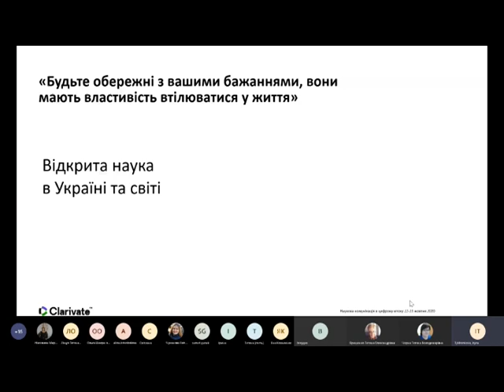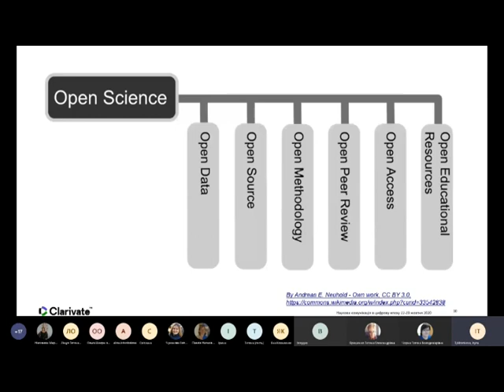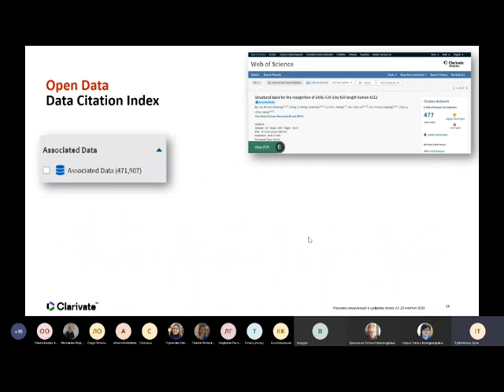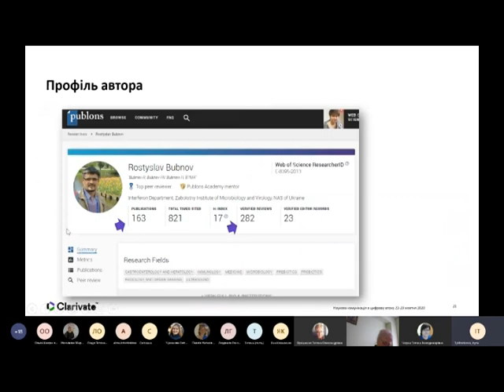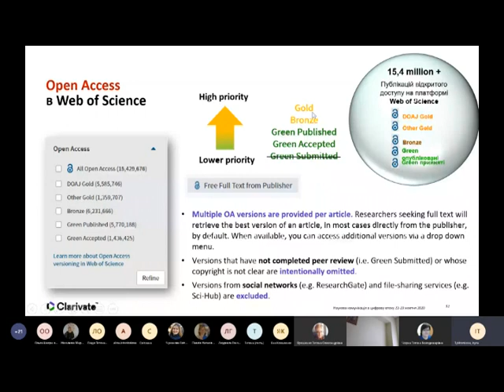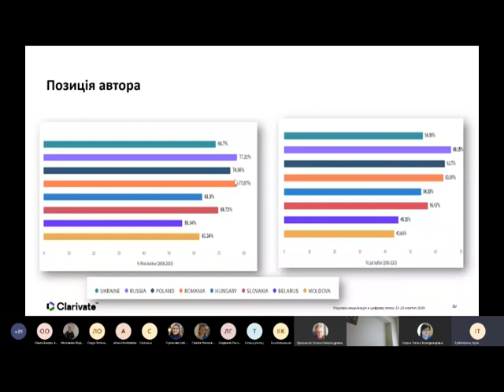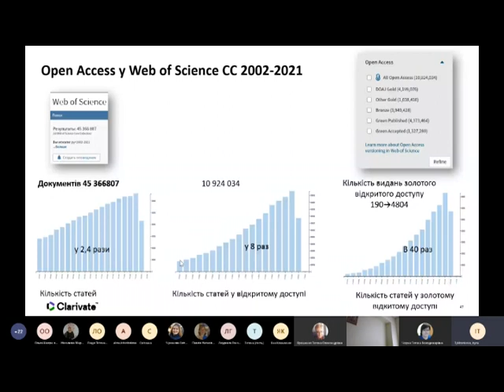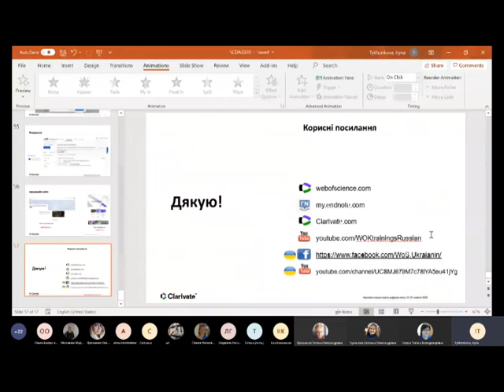SCDA20: Ірина Тихонкова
Відкрита наука в Україні та світі.

Ірина Тихонкова, канд. біол. наук, Clarivate, США.

8-а Міжнародна науково-практична конференція “Наукова комунікація в цифрову епоху”, м. Київ, 22-23 жовтня 2020 р.